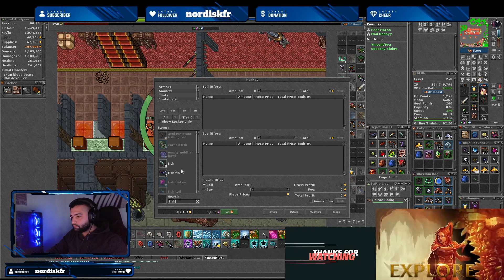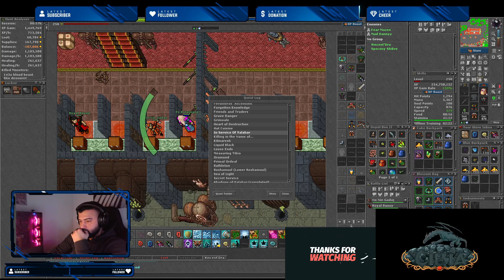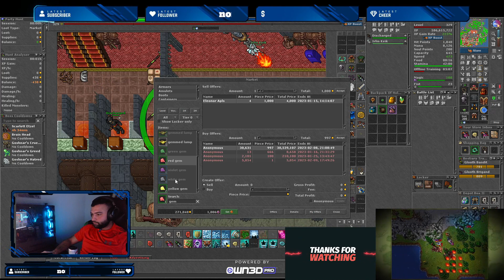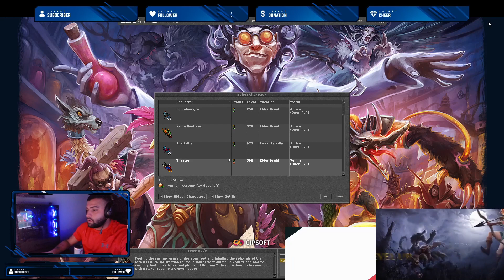Tibia Some RPG skiet Antica with makers